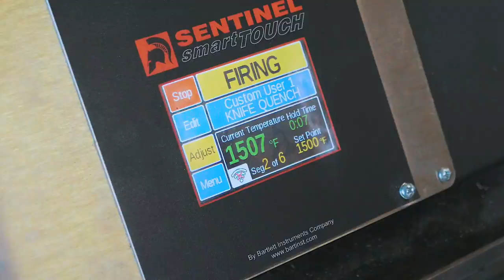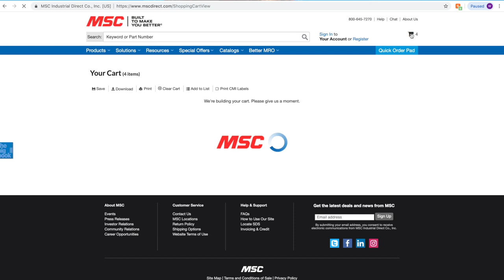The ULTIMATE Zombie Bayonet: Part 2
Our subscribers save an average of $35.94 on sites like Amazon, AliExpress, and Walmart!

Instagrams:
Alec: @alecsteele
Will: @will_stelter

My name is Alec Steele and I am a 21 year old blacksmith from England, now living in Montana in the USA! With a great team of hardworking folks, we upload videos showcasing the projects we get up to here at the workshop. Lots of sparks, lots of making, lots of fantastic-ness. Great to have you here following along!

SD CARD